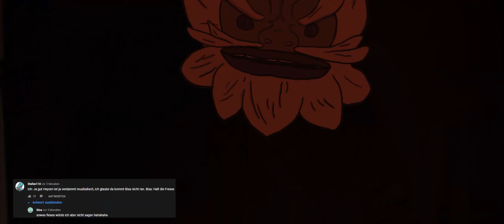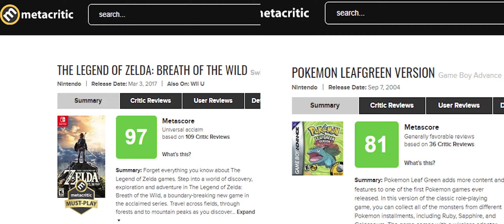Revali & Daruk vs. Bisa ║ 4TEL-FINALE HR (1/4) ║ MINI-TNM Rap Battle S4 ║ prod. by SuperMe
MINI-TNM Rap Battle Turnier S4 ║ Revali & Daruk ║ 4TEL-FINALE ║

(prod. by SuperMe)

Social Media---

Wege um das Turnier zu supporten (100% geht ins Preisgeld)

Lyrics:

[Part 1 - Daruk]

Okay wir picken einen Beat wo diese Grinsefresse kontert, aber nicht so übertrieben nett und lieb man
und dann nicht mehr das Klischee des Sympathieträgers bedien'n kann

eyo Bisa rappt am Mikrofon, der perfekte Schwiegersohn
versteht sich gut mit allen, denn er bläst um zu gefallen

Er kriecht tausend Rappern in den Arsch, auch Spastis die Kacke
sind doch Bisa, scheiß egal, ich weiß du schnappst sie dir alle!

Auch bei überwhacken Rappern meint der Trottel das ernst
ich geb ein Fick auf deine Props, denn deine Props sind nix wert

und während wir in Battles ein paar Leute ficken
ist dein Battlemove anscheinend Freunde finden

und wenn man ganz lieb fragt macht er für jeden mal schnell
ne Hook und wenn man bitte bitte sagt auch gegen sich selbst

du willst battlen doch du siehst nicht, dass du echt noch zu lieb bist
ey was willst du hier wenn dir ein "Halt die Fresse" zu fies ist?

Du und deine Crew fuck ihr ähnelt einem Schwulenpuff
mach doch ein Turnier und nenn es Battleraps Schmuseclub

[Hook - Revali & Daruk]

Was ist an deinem Style schon besonders?
Bisa, jede deiner Zeilen wird mit Leichtigkeit gekontert

Bisa beeft nicht mit uns, er macht ne Liebeserklärung
schließt nur Frieden mit jedem, man wie soll man dich nur Ernst nehmen

sag mir was ist an deinem Style schon besonders?

schließt nur Frieden mit jedem, aber nein man nicht mit uns

[Bridge - Revali]

Bisa will nicht battlen, er will Schwänze lutschen
kommt zu ner Schlägerei mit einem Händedruck und
wünscht dir viel Erfolg für diese Battlerunde
ist zwar objektiv kein guter Rapper doch ein netter Junge

[Part 2 - Revali]

Fuck, dieser Styleswitch nach Heyzen war echt fraglich
du bist doch sonst so nett und lieb - wenn Keylo mal nicht da ist

und schreibst doch nur so defensive Parts
und frontest nur, solang' das was du sagst noch das Gebot der Nächstenliebe wahrt

du Battleraps Ned Flanders, Kopfschuss, wenn ich so'n Heuchler wär
Leute wie du sind auch in der freiwilligen Feuerwehr

und schreiben's in Lebenslauf; so rutscht Bisa auf einer
Schleimspur durch's Leben, du wärst wohl lieber ein Sleima, Bisa

Damn was haben wir für einen Gegner gekriegt?
dass wir besser sind als du steht schon auf metacritic.com

Und Heyzen hat sich nicht weiter entwickelt? wie kannst du so'n scheiß texten,
während du seit Jahren selbst auf Entwicklungsstufe 1 festhängst?

ermüdende Lines; hört man die Parts nur mal im Loop
denkt man dieses Bisasam hat wohl nur Schlafpuder als Move

Da fang ich gleich an zu träumen
und hab die Bisa Complete Playlist jetzt unter Alexa - starte Einschlafgeräusche
(schöner Reim falls jemand braucht: Reichstagsgebäude)